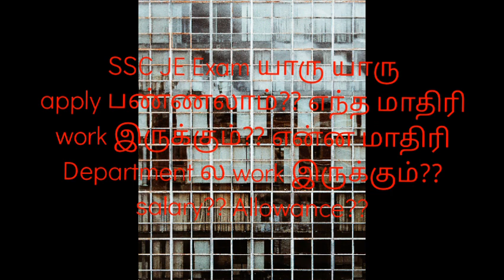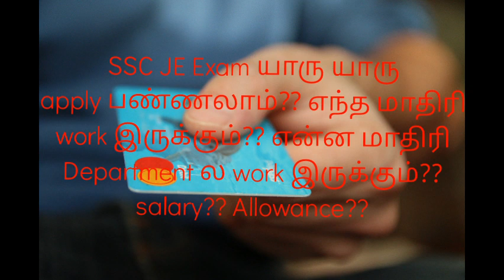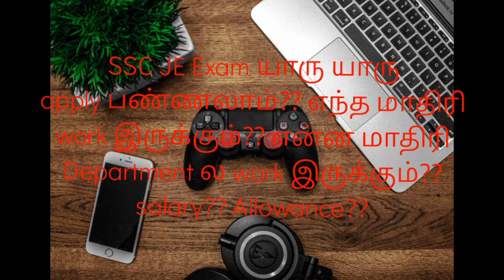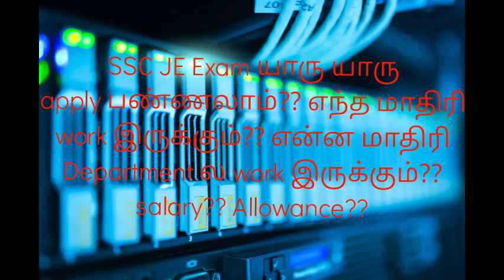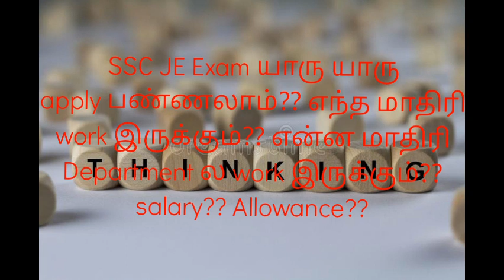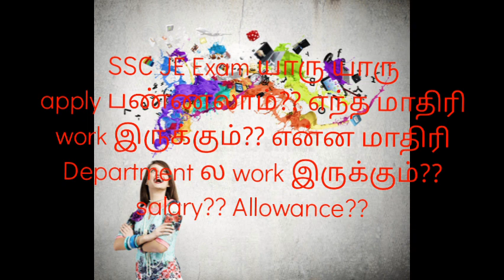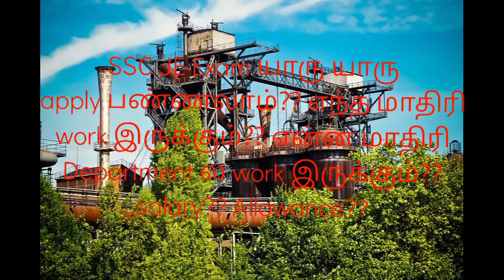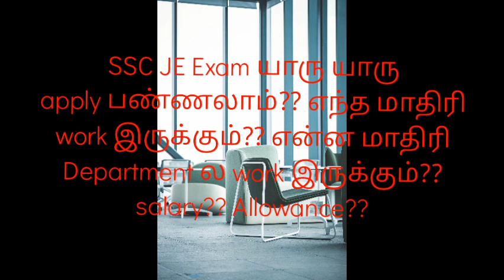SSC JE exam work profile?? Promotion?? Salary?? Eligible?? Pattern??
SSC JE exam work profile?? Promotion?? Salary?? Eligible?? Experience?? Pattern??